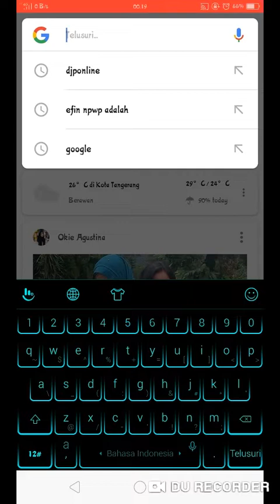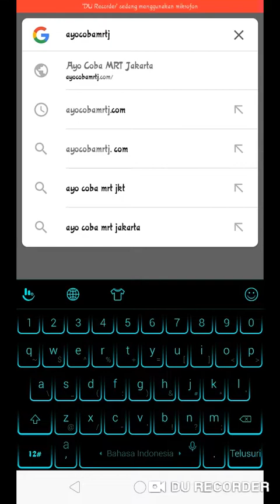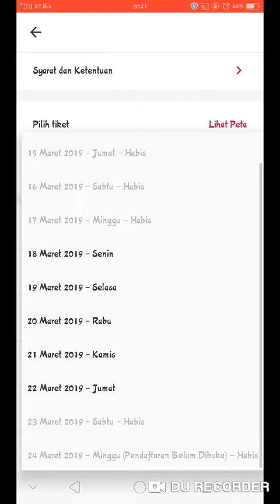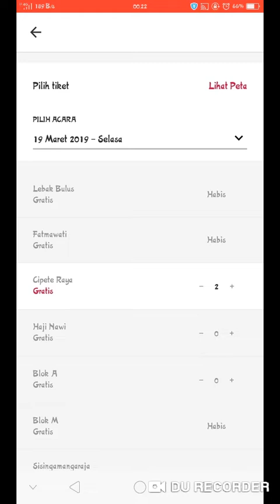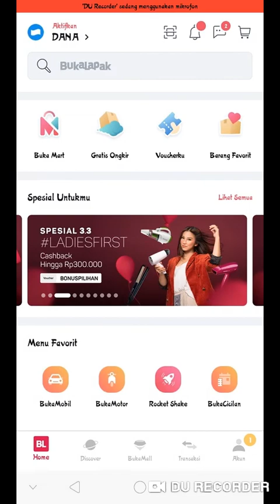MRT Jakarta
Kereta MRT Pertama di Indonesia